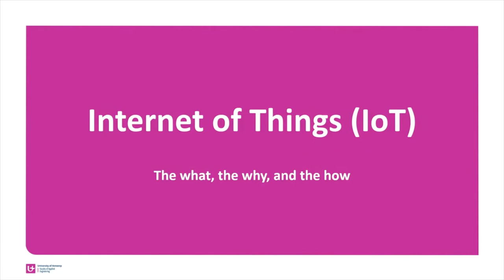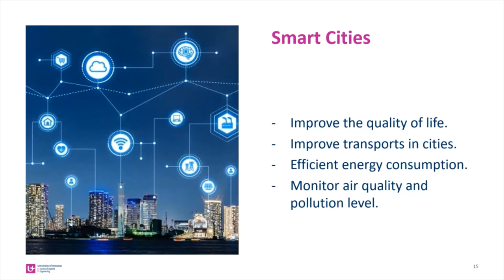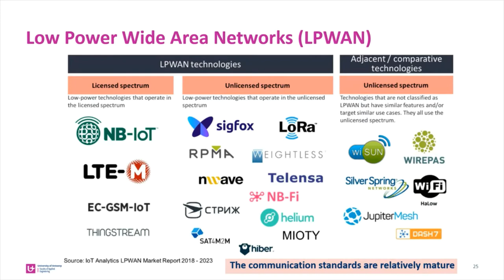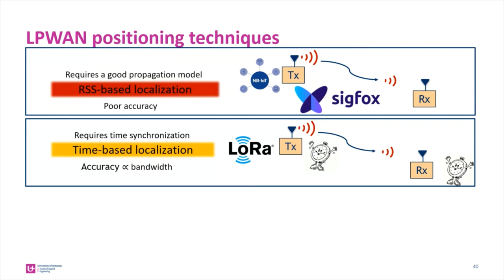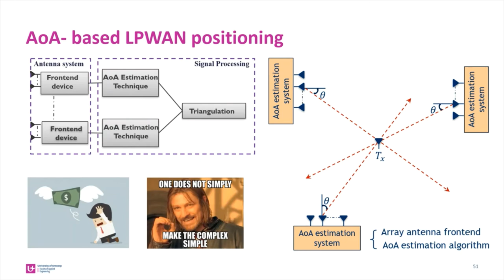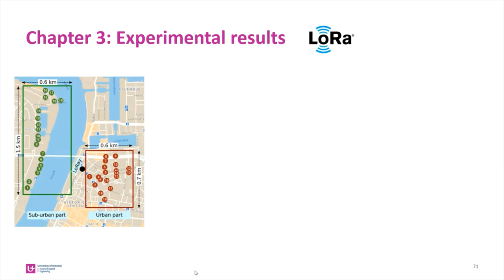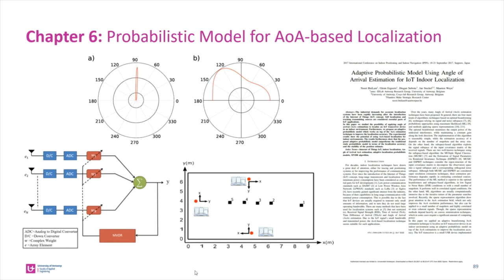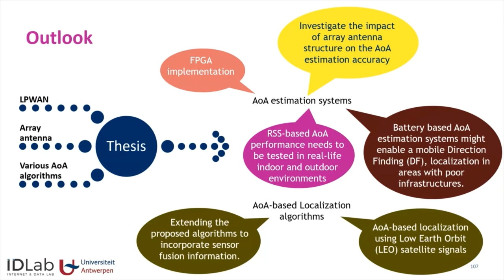Noori BniLam 2nd PhD Defense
All what you need to know about Internet of Things (IoT), low power wide area networks (LPWAN), localization, angle of arrival (AoA) estimation.